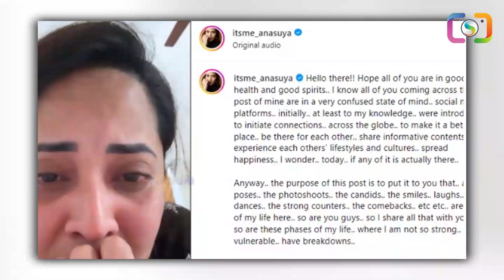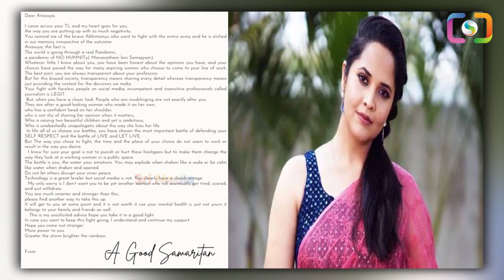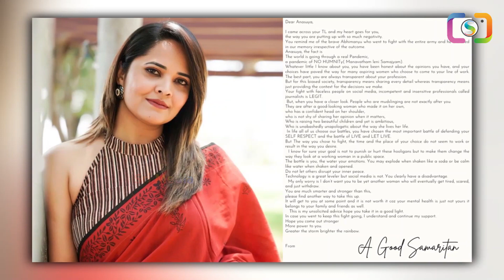ఎనసూయఅనసూయ ఎందుకు ఏడ్చిందో తెలిసిందోచ్ | Anasuya Viral NEws Telugu | Srimedia daily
Watch : ఎనసూయఅనసూయ ఎందుకు ఏడ్చిందో తెలిసిందోచ్ | Anasuya Viral NEws Telugu | Srimedia daily